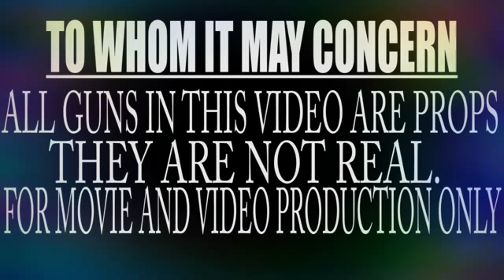LIL HOMIES ...BY SINNER....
Dope ass jam...